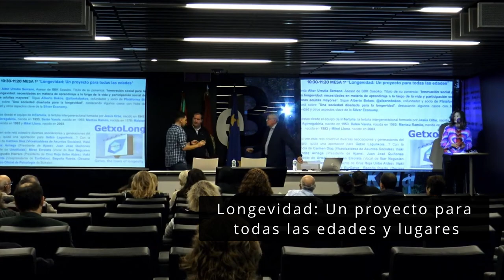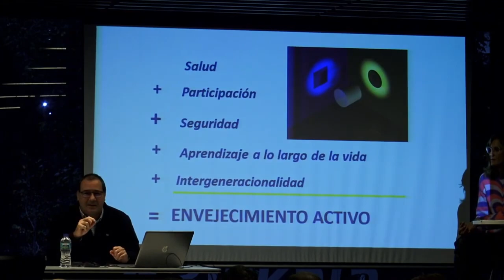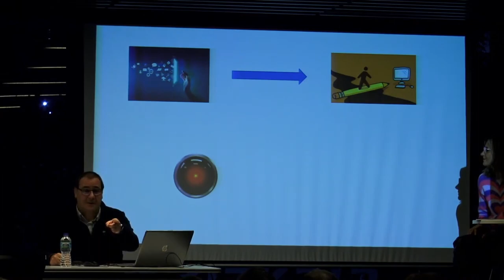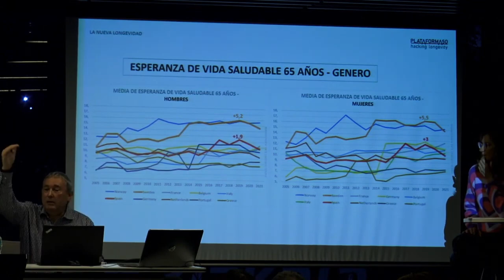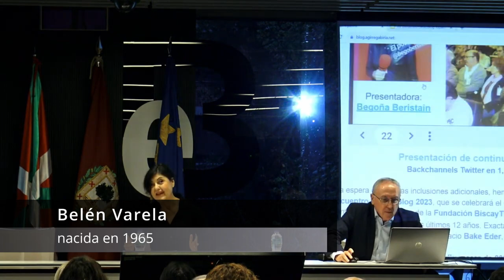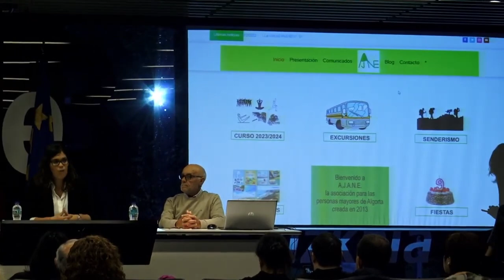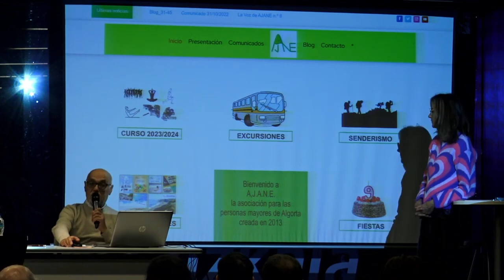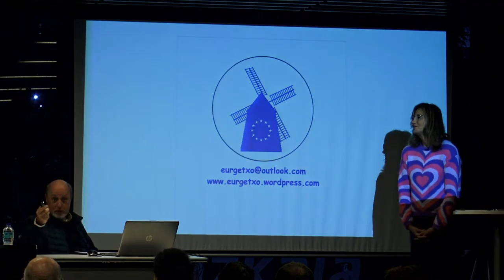Getxoblog XV 2. atala: Mesa LONGEVIDAD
Grabación de la XV. edición de Getxoblog parte 2: Mesa sobre LONGEVIDAD